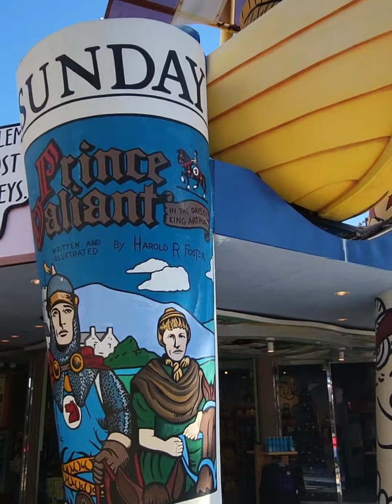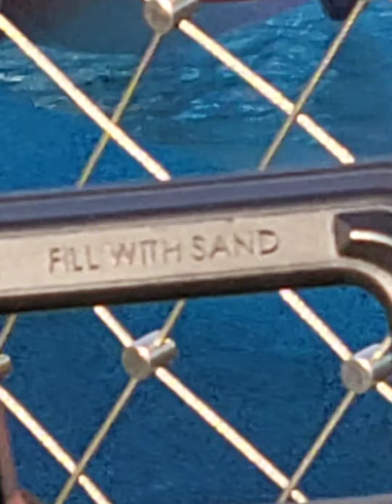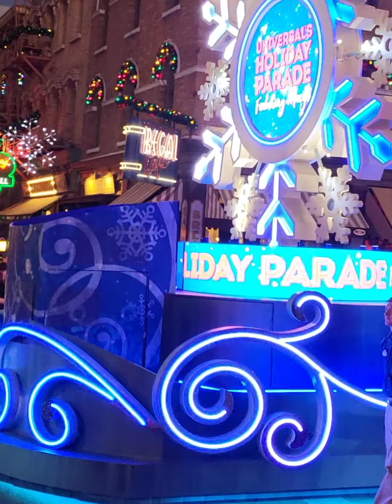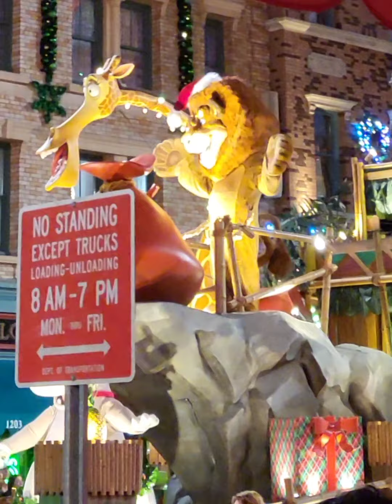Universal Holiday Annual Family Day.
This is our Annual family day., where the family gets together to celebrate the love we have for each other, and birthdays the kids have on the month of December. We all have a awesome time.  Can't wait to do it again.